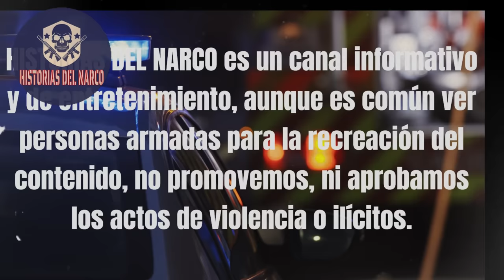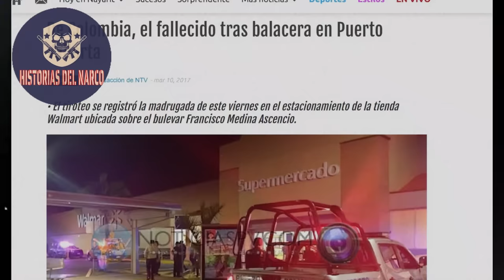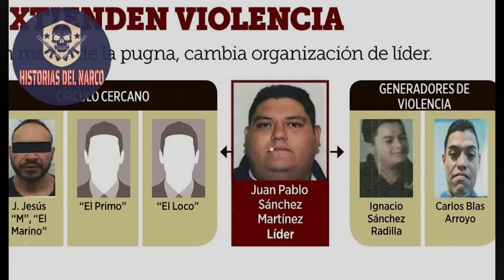"El Cholo y El Mencho"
A El Cholo le llovieron llamadas de atención; poco le importó. "Ya está por morir el viejo y todo esto va a ser mío", se refería Carlos Enrique Sánchez al expresarse de Mencho.
"El Mencho: La Sombra que Desafió a la Muerte"

En Facebook encuéntranos como historias del narco y en tik tok como historias del narco MX
Si tienes una historia y quieres que la publiquemos, contáctanos y cuentéanosla a través de nuestras la página de Facebook o al correo